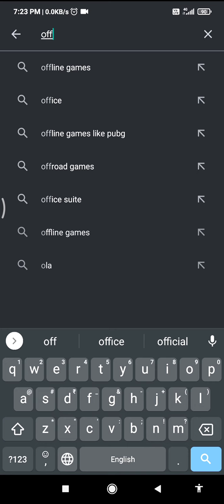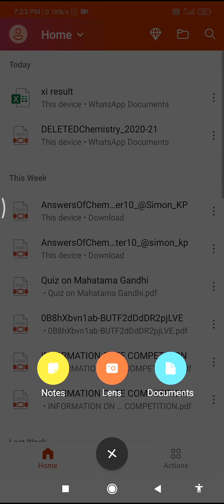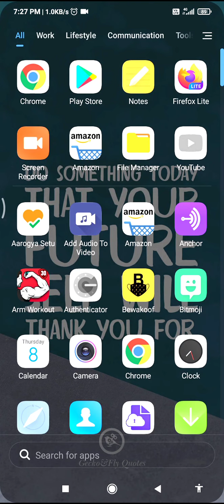PERFECT Way to Submit Answer to Exam/Assignment 💯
This is the perfect way to submit assignment and Answers to your Exam.